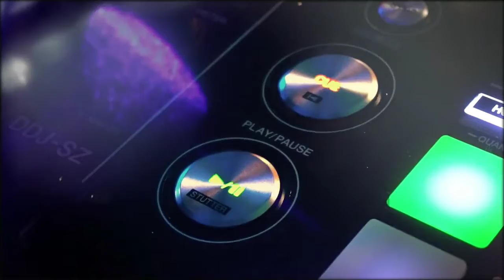Garry Cross - Исповедь диджея (video clip)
ИспоВЕДЬ ЗАВОДилы.  Давно я не был в этом клубе...  В искупление принёс  Один цветок Гвоздики алой  (Хоть и мало, но всерьёз!).  Был я ведущим центра "Поиск",  Недоволен был собой - Репертуар, как старый поезд,  Где вечно властвует "забой".   Да, я искал; да, я дерзал,   И долго голову ломал:   Как в круговерти бытовой   На миг ворваться в Мир Иной?   Но госпожа инерция   Затмила тайну бытия:   Конвейер был незаменим,   А этим я легко раним...  Диски, диски... Эти диски разметали  Мысли врозь!  И кассеты и пластинки - В хрупком мире Сладких грёз...  Покинул клуб, "ушёл в себя",  Стал, вдруг, хиреть день ото дня.  Второй мой дом теперь — завод… No problem, никаких забот: Отлажен чётко механизм  (Не оплошал бы организм!)  Крути-верти, тяни-толкай...  Из тела соки выжимай!   Стальные нервы у машин:   Железный ритм, гул турбин...   И этот монотонный шум   Похож на дискотечный бум.   Само-собой, за этот труд,   Когда-то, что-нибудь дадут...   А я, как загнанный на скачках,   Лишь, скудной пользуюсь подачкой...  Теперь:Одна мечта — собрать команду:  Завод — забой; давай джаз-банду!  Тогда смогу начать я смело  Давно задуманное дело.  Поменьше лжи, поменьше фальши:  Как раньше жили, и как жить дальше.  Всё это будет, спору нет,  Но, всё же, должен быть просвет!   С печатью вечного скитальца   Нескоро суждено расстаться.   Пускай, не открывают двери - Во мне разбудят только зверя!   Мне часто в жизни не везло,   Но я пробьюсь, судьбе назло!   И в звёздный час, увы неблизкий,   Авось, мои закружат диски...